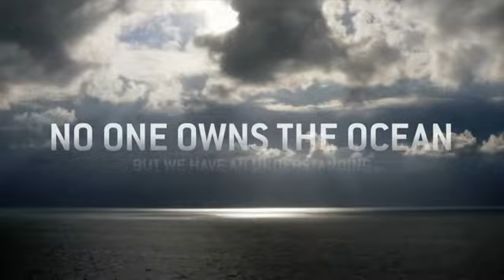Slade Gorton & Co.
Slade Gorton is one of America's largest importers, distributors and manufacturers of fresh, frozen and premium value-added seafood products.